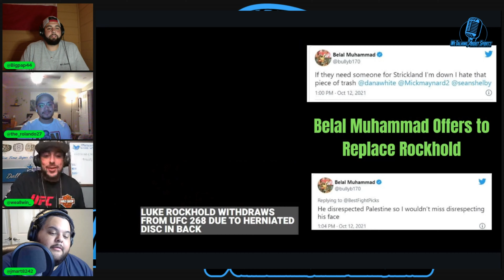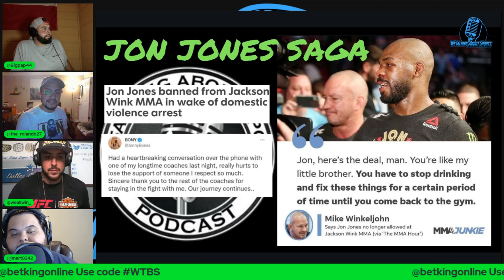MMA TapHour 2 with special Guest Roland Gonzalez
we talk WILDER VS FURY 3, THE JON JONES SAGA, AND BEN GIVE TWO PLAYS FOR THE WEEKEND TO BET ON!